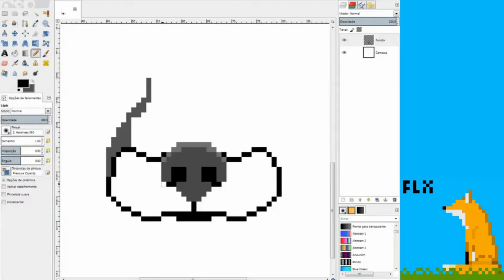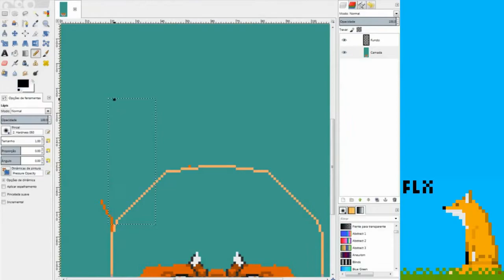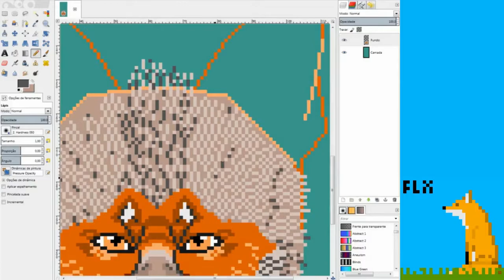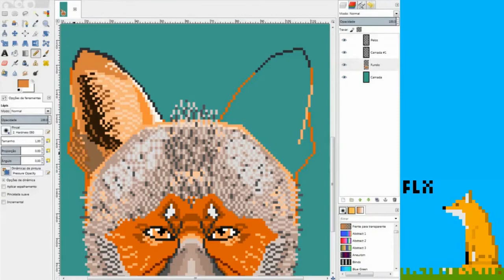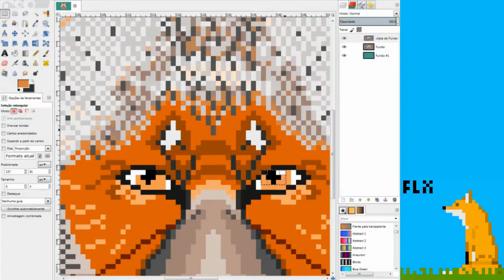Speed PixelArt - A old fox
I really just draw a fox :3

Curiosity: Originally I tried to make a normal fox, but she seemed a little older than normal, so I changed the name

Used to make:
Gimp
A lot of lo-fi